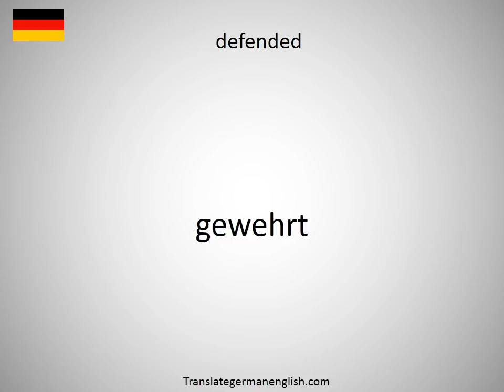How to say defendants in German?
How to say defendants in German? Learn the pronounciation defendants! How to Pronounce defendants. Expand your vocabulary, learn German words. Practice German online. Use this free pronunciation guide to practice words at a time. Learn German for free. Thank you for viewing, please like or subscribe! hoe om te sê, si të thuash, እንዴት እንደሚናገር, wie sagt man, comment dire, come dire, como dizer, как сказать, nasıl denir, cómo decir, 怎么说, πώς να το πω, hoe zeg je.